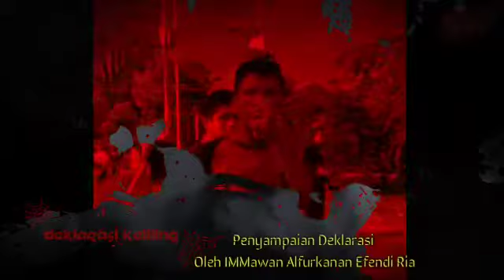Jalan Sehat DPD IMM NTT Skaligus Deklarasi Tolak Narkoba